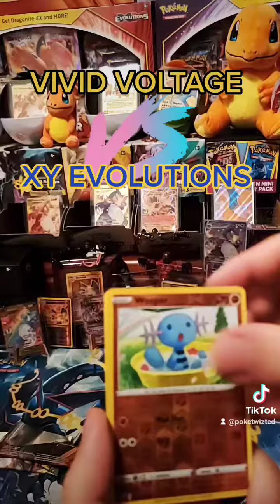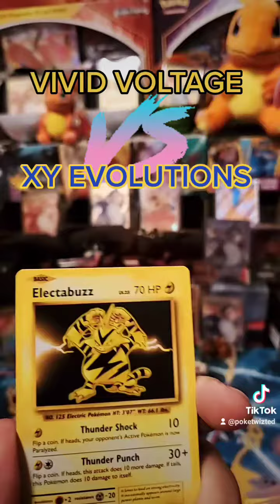VIVID VOLTAGE VS XY EVOLUTIONS